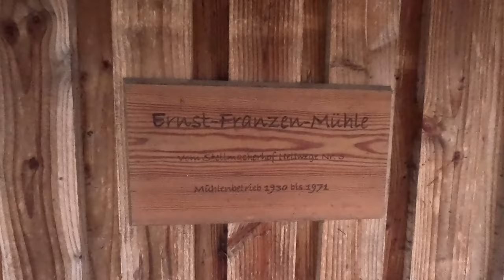Mühlenroute rund um Rotenburg (Wümme) | Februar 2024 | Die Hochwasservariante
Erste ordenliche Radtour des Jahres geht auf der Mühlenroute rund um Rotenburg. das Thema des Tages wird aber Wasser sein.

Gefahren: 10. Februar 2024